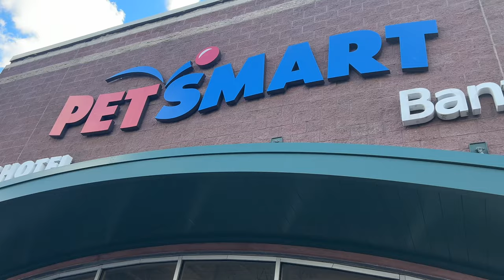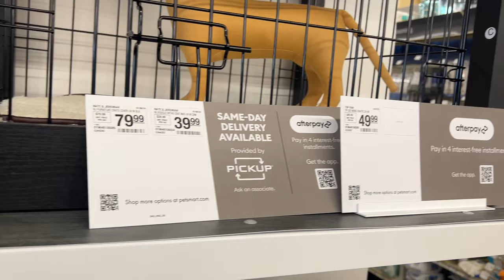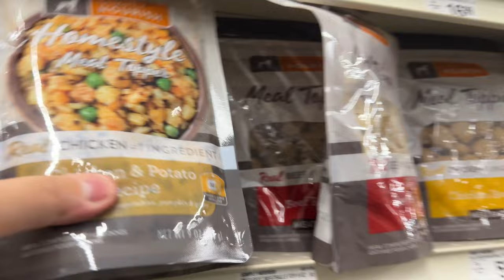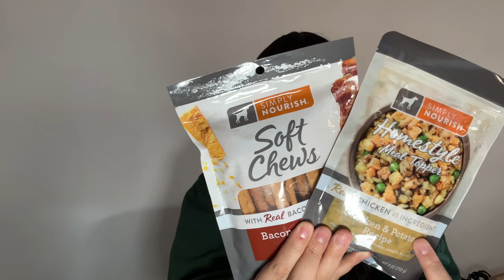VLOG DAY: Petsmart run with my Dog Kovu:Taking him to his appointment.